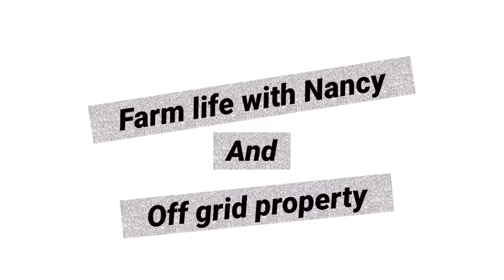She won’t go ,Problem on the farm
This is a video of my problem on tbd farm this deer won’t go and my farm with all my animals pets they are cute silly and special and adorable farm life is the best life. I appreciate your support. Thank you 😊 and have a wonderful day !